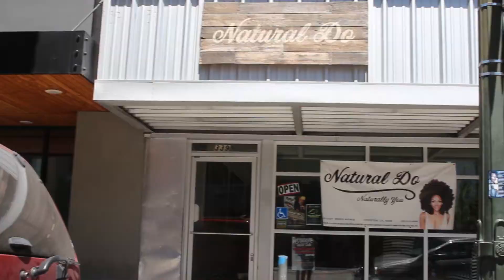Natural Do Membership Details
Natural Do offers UNLIMITED Salon Services for just one monthly price. So what exactly do you get in each membership plan? Let our founder Valonne Smith give you more details about it. There is NO ONE like us in town.